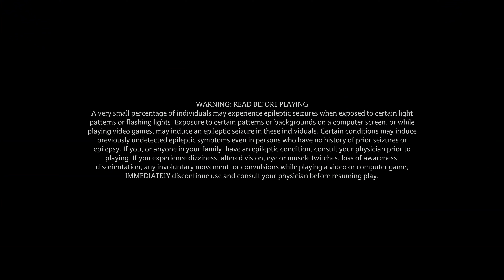Hogwarts legacy PS5 Walkthrough Gameplay Part VIII: Lets learn Expelliarmus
Join us as we embark on an exciting journey through the wizarding world of Hogwarts Legacy! This new action role-playing game for the PlayStation 5 transports you to the magical realm of Hogwarts School of Witchcraft and Wizardry. Explore an open world filled with magic, mythical creatures, and ancient secrets, as you navigate your own journey and forge your own path. Whether you're a fan of the Harry Potter series or new to the world of wizardry, Hogwarts Legacy promises to offer an unforgettable gaming experience. So grab your wand and let's dive into the magical world of Hogwarts!